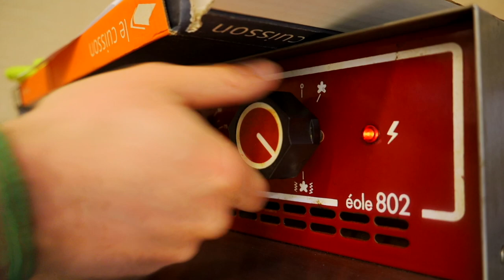MaterChef au centre de loisirs René-Cance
Lors des vacances d'avril 2022, les animateurs municipaux organisent le concours "MaterChef" pour les enfants de maternelle inscrits au centre de loisirs de Gonfreville l'Orcher.
Pendant deux semaines, les apprentis cuisiniers seront amenés à découvrir des saveurs et des goûts, à manipuler les ustensiles de cuisine, à faire preuve de créativité pour surprendre les papilles !

Venez-vite inscrire vos bambins au centre de loisirs René-Cance !